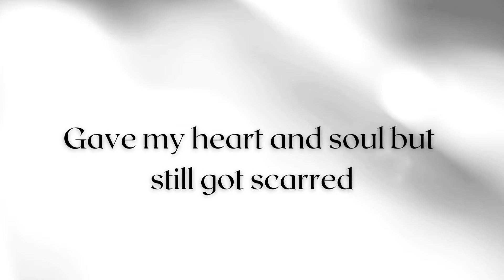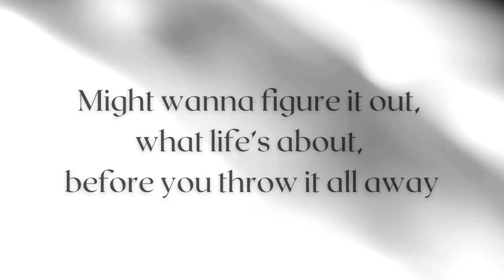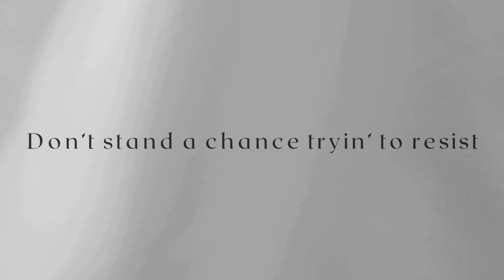Exposed - Maria Diebolt (lyric video)